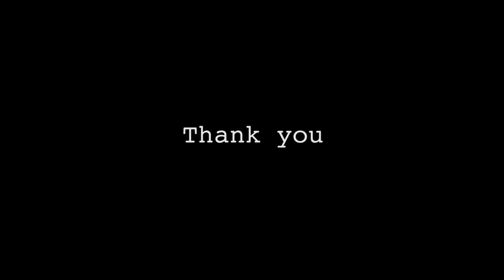Reboots/Remakes (Basic Breakdown)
In this video I will do a basic explanation of the differences between a Reboot and a Remake as well as making comparisons. Neither a Reboot nor a Remake are subjective in any way as many people believe.